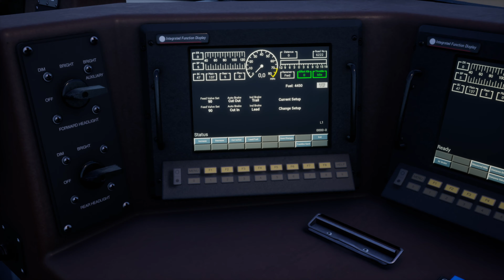[507] - [Cane Creek] : LDG51-B - Potash → Thompson : 10h35 - AC4400CW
Nouvelle vidéo !
Aujourd'hui, on se balade dans le canyon sec pour une mission habituelle de transport de marchandises.

Horaires :
00:00 - Introduction & prise de service
02:05 - Mission de fret
2:07:19 - Fin de mission & conclusion